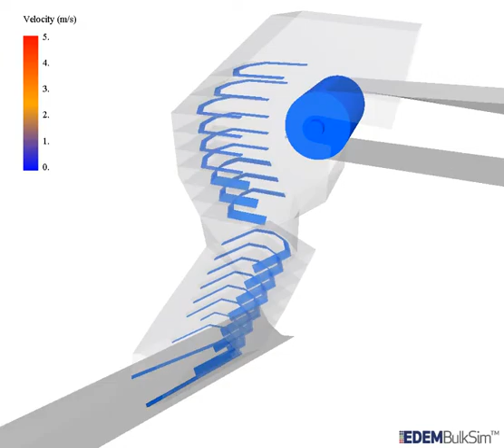Micro Ledged Chute Carrying Copper Ore using EDEM Simulation (Courtesy of BMEA)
Copper ore is being fed into the complex chute design at 1,700 tonnes/hr. Over a period of 2 minutes of operation the ore continually builds up within the ledges until a complete blockage results. Prediction of such long term blockage within complex equipment is not possible with traditional design methods.

Simulation video created using EDEM BulkSim® from DEM Solutions.